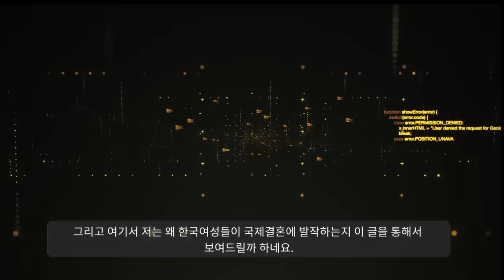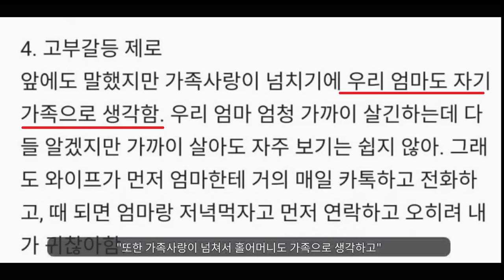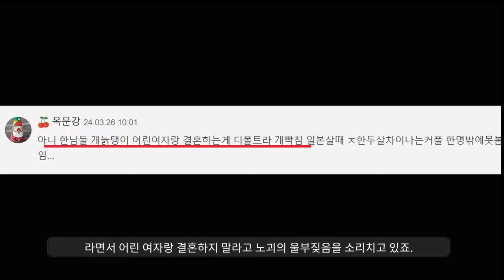"요즘 국결에 열폭하는 여성들ㅋㅋ"